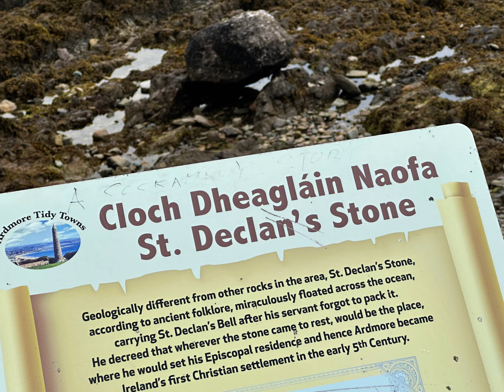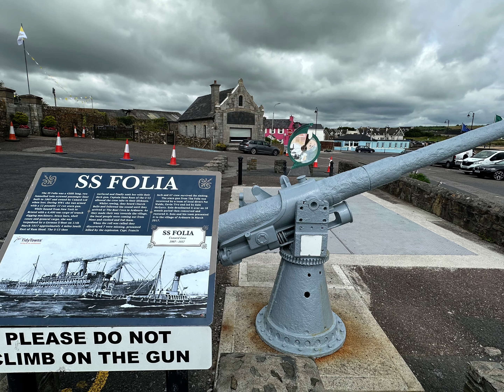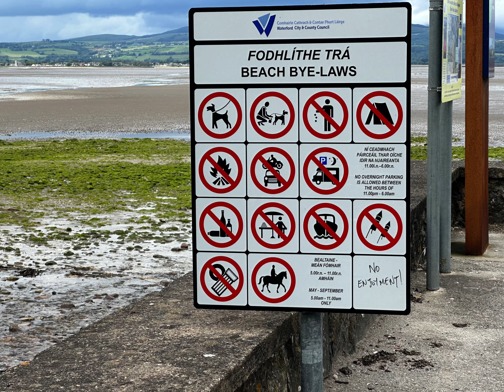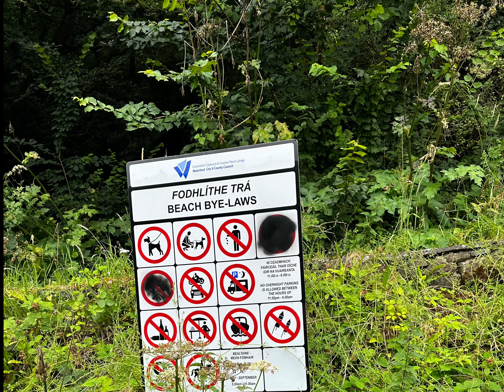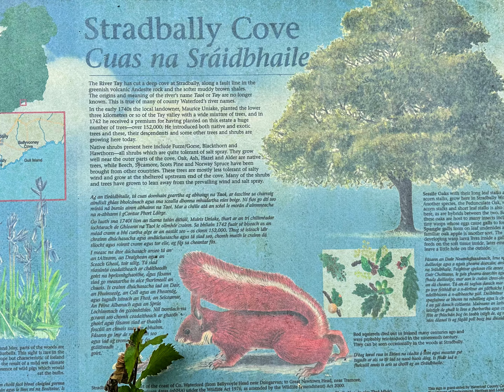Cycling Youghal to Bunmahon on the Copper Coast by eBike on day 39 of the Irish Coast Cycle Tour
This was the longest distance of this stage of my cycle tour at about 85km but also probably the one with the most hills, in particular the steep ones of the Copper coast.

The initial leaving Youghal bit isn’t much fun as your on the N25 for the only crossing over the Blackwater along with every other vehicle needing to cross. That put of the way my route rapidly left the N25 on a local road that climbs the steep northern bank - a network of such roads got me to Ardmore with little traffic except agricultural machinery on its way to and from fields. The round tower photo is Ardmore from here it’s more local roads near the coast to Ring where I stopped for a pint & sandwich.

It’s then down to Dungarvan where thankfully there are two bridges the quieter of which gets you onto the Greenway that runs to Waterford. I took the first 6km of that leaving it as it turns inland as my route was the long way around via the hills of the Copper coast. These are steep & plentiful but the reward is the beauty. It’s worth diverting to at least sone of the coves even though each requires a steep ascent back to the road again. The Copper Coast is another area that was an economic powerhouse in the past but today is quiet farmland & light tourism.